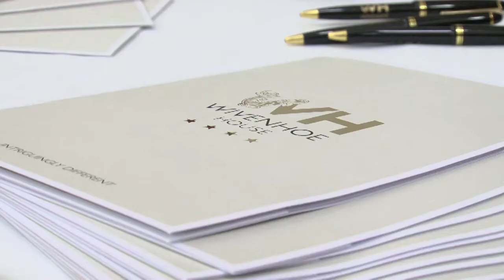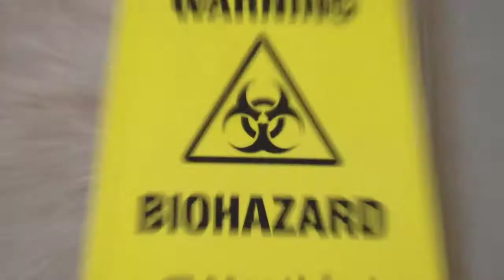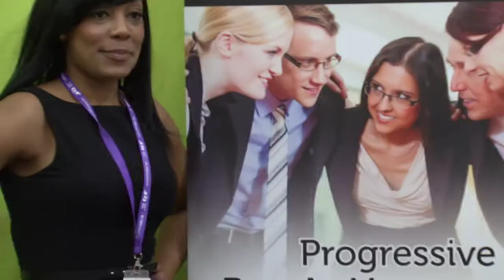Colchester Means Business 2014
Colchester Means Business, 2014, Business Exhibition, Charter Hall, Video, Stone Productions, St.Osyth, Essex, CMB